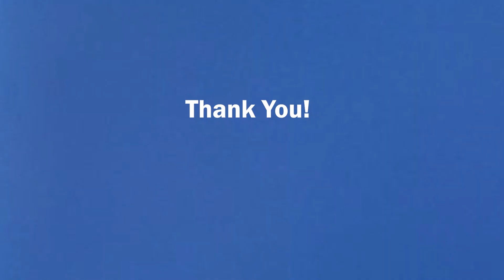Face wrinkles | Best treatment for wrinkles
Wrinkles are creases, folds, or ridges in the skin. They normally appear as people get older, but they can also develop after spending a long time in water. The first wrinkles to appear on a person's face tend to occur as a result of facial expressions.